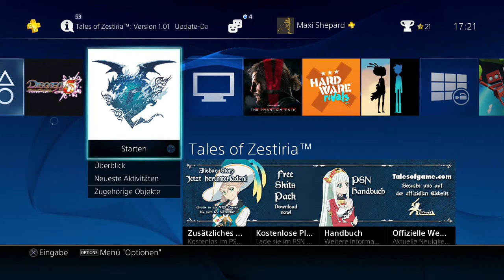#2 Seraphina, Herrin der Schöhnheit-Let's Play Disgaea 5 Alliance of Vengeance (DE/HD/Blind)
Disgaea 5: Alliance of Vengeance [PS4/Deutsch/HD/Blind]
Release: 2015
Entwickler: Nippon Ichi Software
Publisher: NIS America

Spielbeschreibung
In Disgaea 5: Alliance of Vengeance dreht sich alles um das Thema Rache und Rebellion. Der teuflische Overlord Void Dark hat bereits mehrere Netherworlds während seines Eroberungsfeldzuges in Schutt und Asche gelegt und überzieht das Land mit Terror und Versklavung. Der junge Dämon Killia schwört Rache und stellt sich ihm und seiner übermächtigen Armee entgegen.